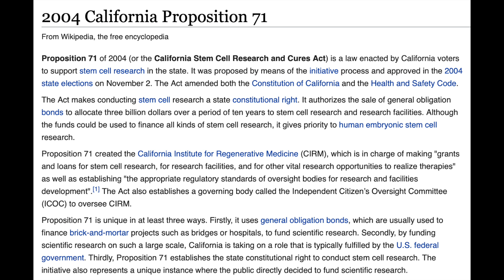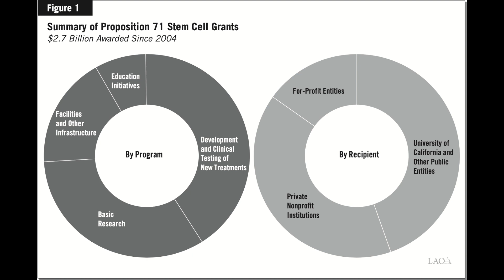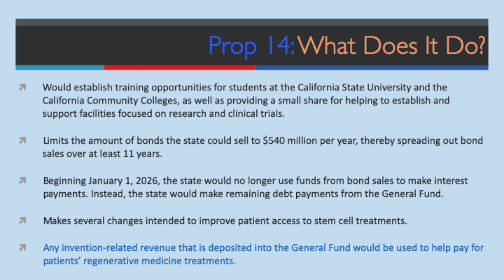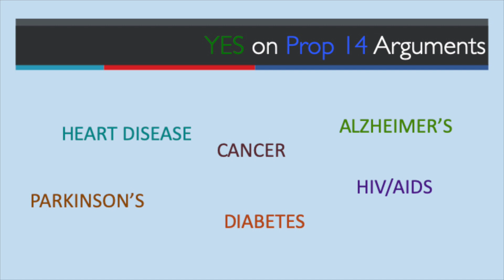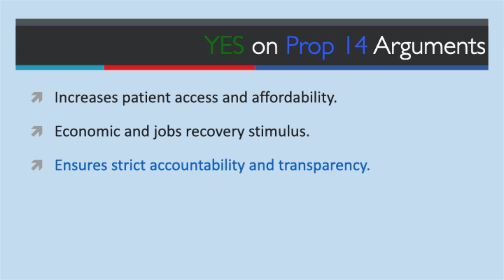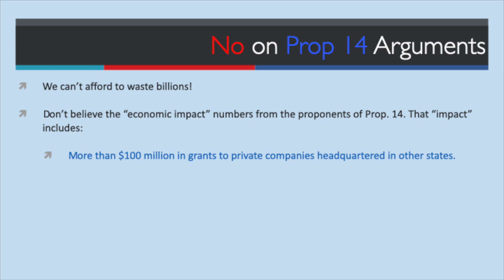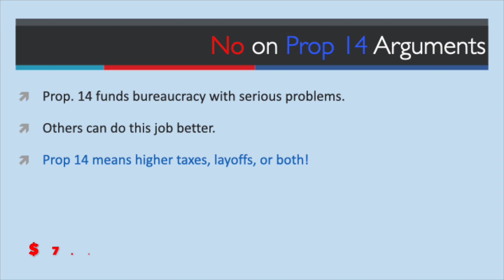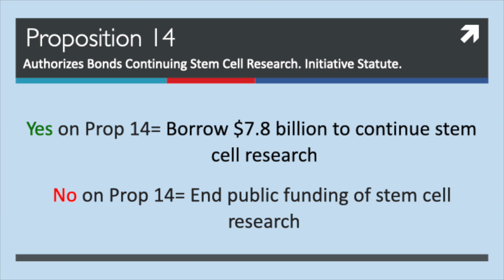California Proposition 14 (2020)- Stem Cell Research Funding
Should we continue to publicly fund stem cell research in California?

To help renew The Darryl Johnson Show for 2022

The receive a free companion Darryl Johnson Show voting aid,

The take the Darryl Johnson Show 2020 Election Quiz and earn your free diploma

The receive free information on how to throw an Election Prep Party Night